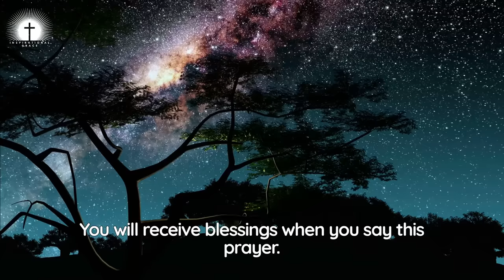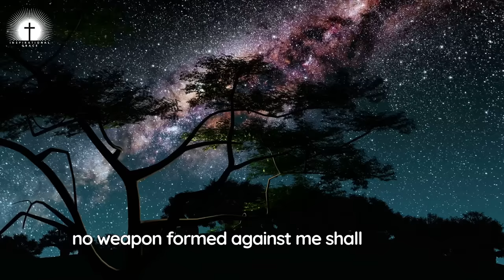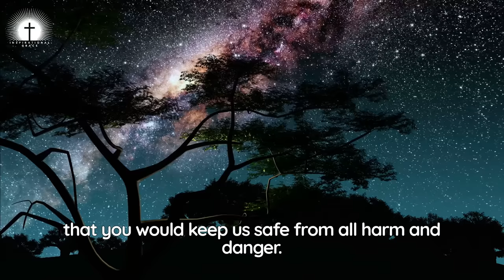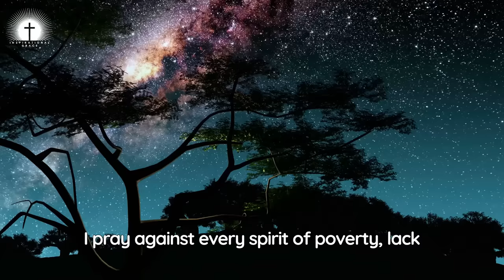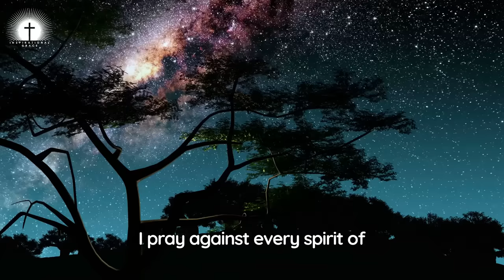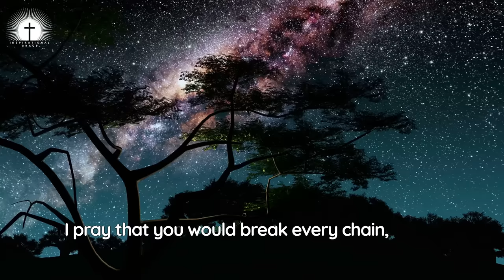WAKING UP AT 3AM EVERY NIGHT? SAY THIS BREAKTHROUGH PRAYER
WAKING UP AT 3AM EVERY NIGHT? SAY THIS BREAKTHROUGH PRAYER AT 3 O'CLOCK (between 3-5am) FOR BREAKTHROUGH, BLESSINGS, MERCY AND MIRACLES. There are blessings for you when you pray at 3am. Win spiritual battles!